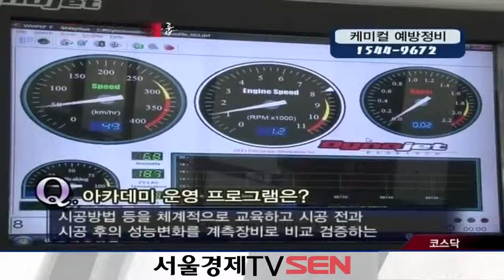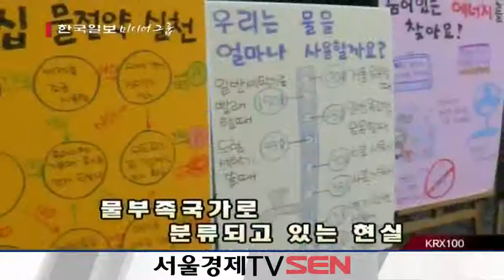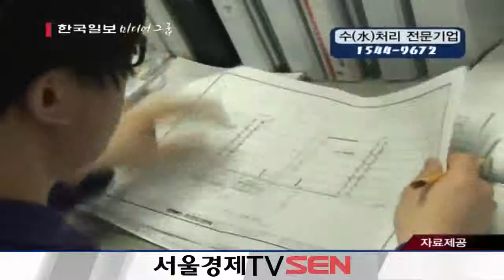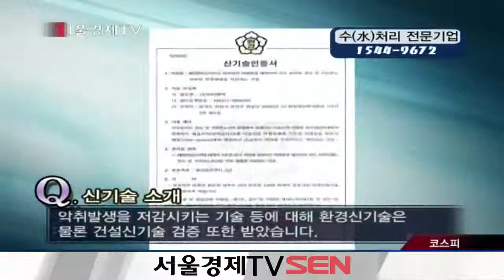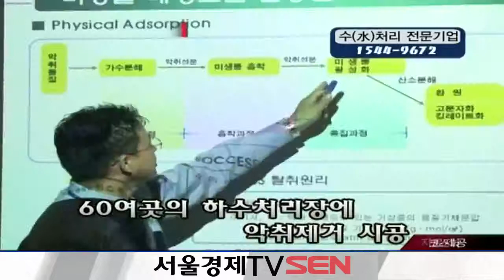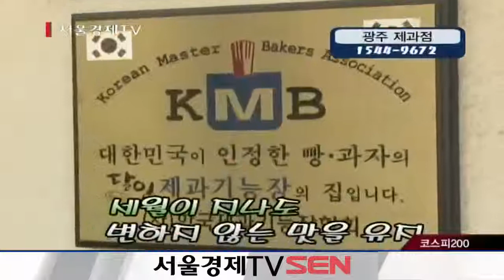20130430_현장탐방 오늘_174회